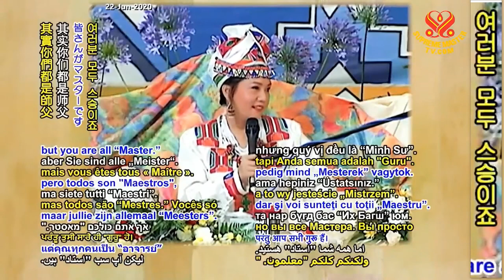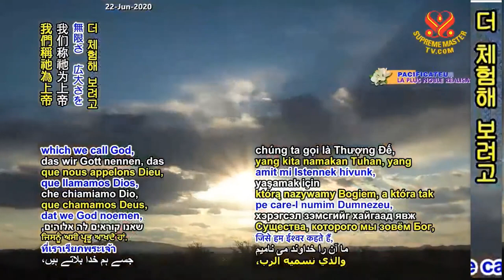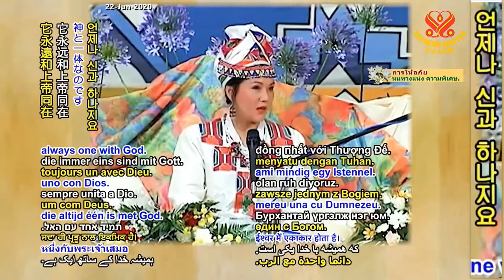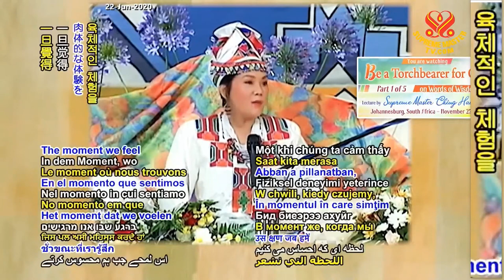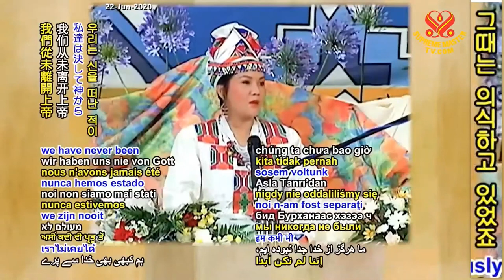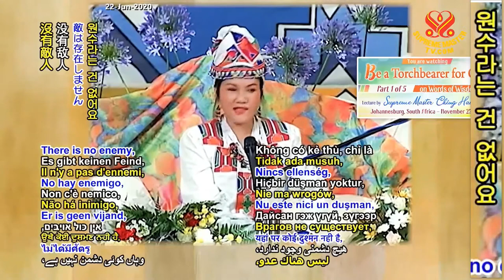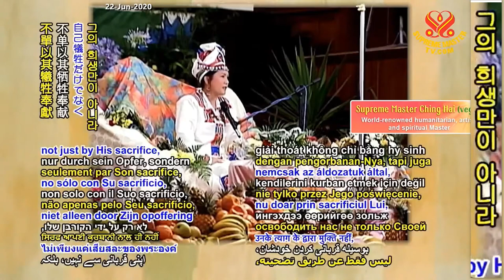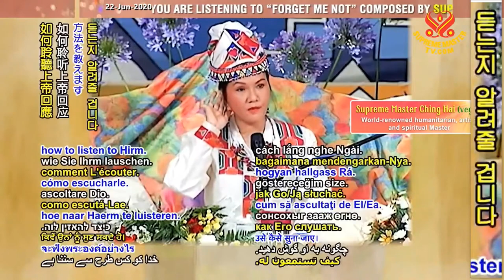(P. 1/5) Be a Torchbearer for God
Supreme Master Ching Hai's lecture at Johannesburg, South Africa, Nov 25, 1999.